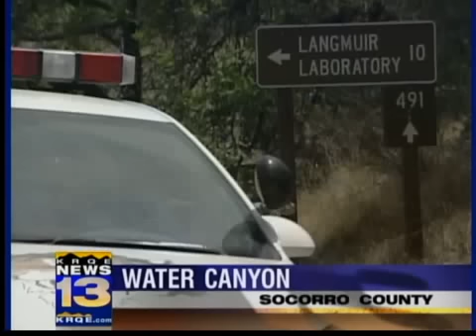Police: Found body is Sandra Sanchez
SOCORRO, N.M. (KRQE) – Investigators identified a body found Sunday near Socorro, N.M. as that of a woman missing from Valencia County.